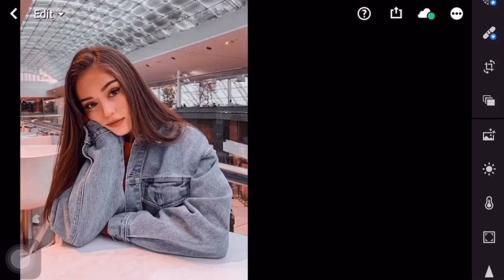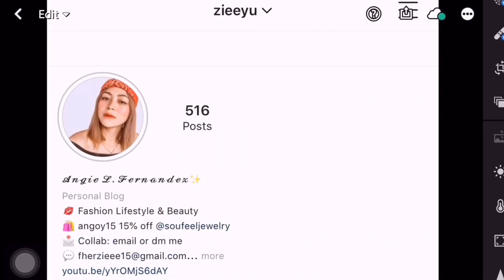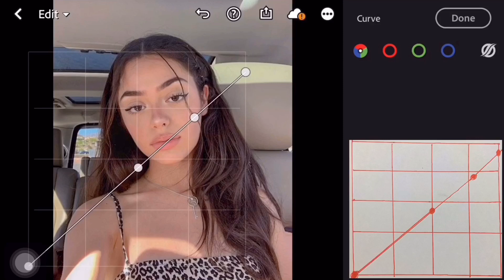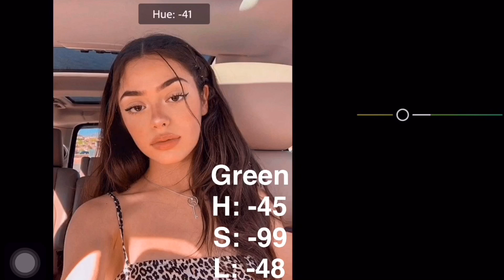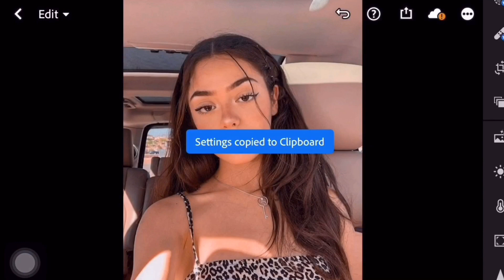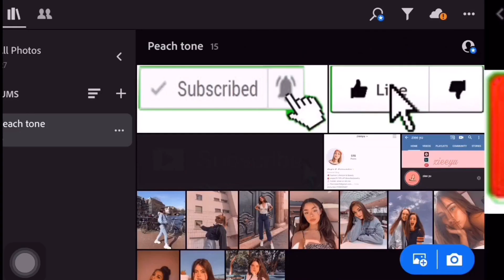HOW TO EDIT PEACH TONE PRESET LIGHTROOM MOBILE |zieeyu 2020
Comment down for suggestions.